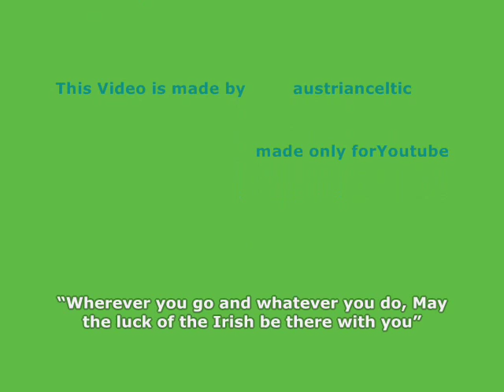Aer Lingus | Music: The Merry Ploughboys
This is an Aer Lingus Tribute video

Music
The Merry Ploughboys
First Song: The King of the Fairies
Second Song: Jig- The Kesh

Special thanks to The Merry Ploughboys for their great music and to the photographers for their great pictures (: